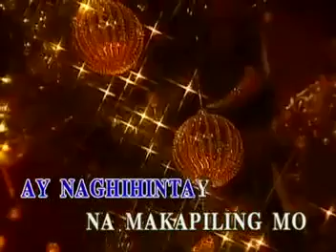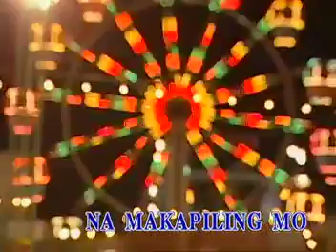Reycard Duet - 14 - Pasko Ng Ninong Ko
Alpha Records - Pasko Ng Ninong Ko

Version Popularized by Reycard Duet
Composed by Bert Reyes
Published by ARC Publishing House, Inc.

Appears in OPM ALL-TIME VCD HITS Volume 13: MALIGAYANG PASKO SA LAHAT

Kuripot ang ninong ko sa Aginaldong piso
Dagling sumakit ang kanyang ulo
Sa Aginaldong piso napudpod ang nguso ko
Sampong beses akong pinagmano

Ay naku ninong nalulugi pa ako
Sa pasahe sa pagpunta sa inyo
Ay naku ninong kung laging ganyan kayo
Ay di na ulit ako mamamasko

Kuripot ang ninong ko mayroon namang negosyo
At maraming kwarta pa sa bangko
May masagawa pang bisyo na kung araw ng Pasko
Ang bahay ay palaging sarado

Aba itong ninong ko ay bigla siyang nagbago
Siya’y naging galante’t bohemyo
At ang kanyang sikreto nabisto ng ninang ko
Na siya pala ay mayroong number 2

Ay naku ninong kay gulo ng buhay mo
Kay hirap hirap ng pinasukan mo
Ngayon ay Pasko number 1 at number 2
Ay naghihintay na makapiling mo

Pumalpak ang ninong ko nahuli ng ninang ko
Kumare pala niya ang number 2
Kaya’t pati kumpare nagalit sa ninong ko
Pinukpok ang ulo ng ninong ko

Ulo nagkabukol Paskong Pasko
At nagpaskong bukol ang ninong ko

Produced by
Alpha Records Corporation
Add: 1731 E. Rodriguez Sr. Ave., Cubao, Quezon City, 1102 Philippines

Marketed by
Alpha Music Corporation
Add: 8 Annapolis Street, Greenhills San Juan 1502, Metro Manila, Philippines